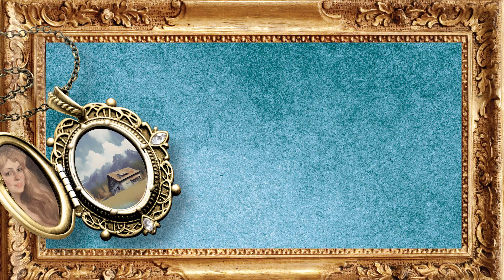„Beleške o egzekuciji“ - Danje Kukafke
Triler Beleške o egzekuciji, koji je ubrzo po objavljivanju postao bestseler, a Njujork tajms ga je izabrao za najbolji kriminalistički roman godine. Mlada autorka Danja Kukafka je za ovaj roman dobila i prestižnu nagradu Edgar, koju dodeljuje Američko udruženje pisaca misterije.

Ansel Paker će umreti za dvanaest sati. Zna šta je uradio i sada će platiti za svoje zločine. Ali on ne želi da umre. Želi da bude shvaćen. Želi da bude voljen. Želi da bude slavan.

Kroz kaleidoskop žena u Anselovom životu – majke, sestre, detektivke za ubistva – saznajemo priču o njemu. Upoznajemo Lavender, sedamnaestogodišnjakinju na ivici očaja, ženu koja ga je donela na svet. Hejzel, bliznakinju Anselove žene, od koje je nerazdvojna od rođenja, primoranu da bespomoćno posmatra kako sestrina veza preti da ih sve uništi. I, konačno, Safi, detektivku za ubistva koja mu je za petama, i koja je život posvetila traganju za pravdom.

Sat otkucava, a ove tri žene vagaju svoje izbore koji kulminiraju tragedijom, istražujući pukotine koje takvo razaranje neizbežno ostavlja za sobom.

„Čitanje ove knjige predstavlja duboko i zapanjujuće iskustvo empatije, koja nas izaziva da se suočimo sa pitanjem šta znači biti čovek u našim najmračnijim trenucima. Priče ovih bogato ilustrovanih likova su slojevite, nalik ruskim lutkama, kod kojih svaka otkriva još nešto o tome kako volimo i kako preživljavamo. Kukafkina proza, živa i poetična, nezaboravna je. Uživala sam u svakoj stranici ovog briljantnog remek-dela.“ – Ešli Odrejn, autorka trilera Šaputanja i Instinkt

Danja Kukafka je književni agent i autorka bestselera. Odrasla je u Koloradu, i preselila se u Njujork zbog školovanja, gde je zbog svoje ljubavi prema čitanju i pisanju prošla kroz skoro svaki segment u izdavačkoj industriji.

Ukoliko vam prijaju romani Pole Hokins, Beleške o egzekuciji pročitaćete u dahu.